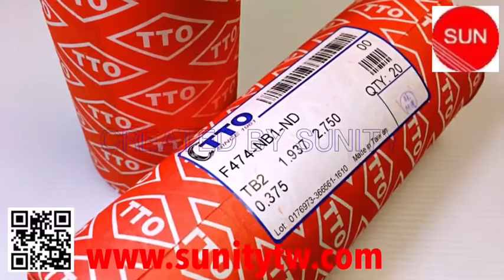OIL SEAL , TB2-1.937x2.75x0.375 , 1.937x2.75x0.375MM MADE IN TAIWAN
SUNITY ENTERPRISE LIMITED COMPANY IS ESTABLISHED IN 1987 BY PRESIDENT TONY SHAW. OUR MAIN LINE IS ENGINE PARTS FOR GASOLINE AND DIESEL, 2-STROKES AND 4-STROKES ENGINES. OUR ENGINE PARTS RANGE COVERS FROM BRUSH CUTTER 2-STROKES GASOLINE ENGINE, MOTORCYCLE ENGINE, AGRICULTURAL ENGINE TO 500hp MARINE DIESEL ENGINE. WE ARE THE MOST EXPERIENCED ENGINE PARTS SUPPLIER IN TAIWAN, OUR PRODUCTS EXPORT TO MORE 20 COUNTRIES CONTINUOUSLY FOR AFTER SERVICES MARKET AS WELL AS OEM FOR DECADES.

WE ARE AGENT FOR ALL FAMOUS TAIWAINESE BRAND MANUFACTURERS SUCH AS RIK RINGSET, CS PISTON, LLE ENGINE BEARING, TTO OIL SEAL AND MANY OTHERS SO THAT WE GUARRENTEE ALL OUR SUPPLY ARE BEST IN QUALITY AND MOST COMPETITIVE IN PRICE. WE DO LOOK FORWARD TO COOPERATING WITH YOU IN NEAR FUTURE.